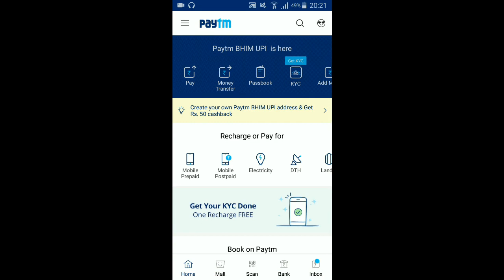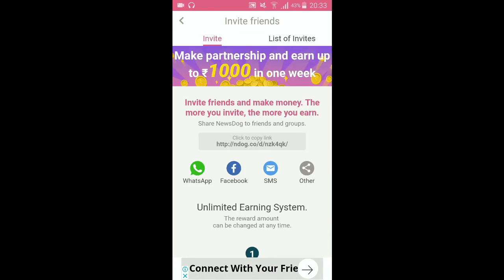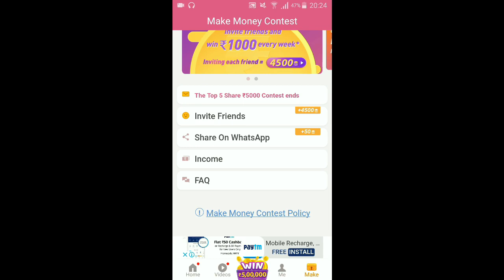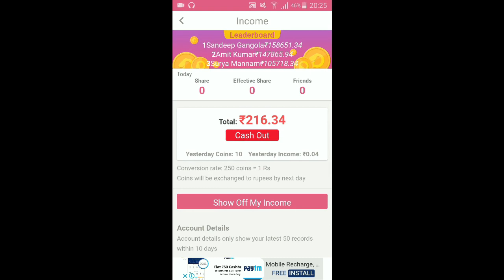Earn paytm cash 2018 with proof | News dog app earn money | P Earn 200 paytm cash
Earn paytm cash 2018 with proof, News dog app earn money,  Earn 200 paytm cash, Paytm cash trick Watch full vid follow my simple step and get your cash news dog app proof